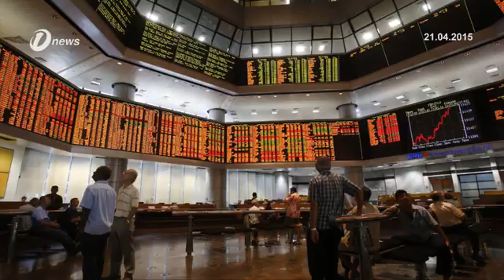Public Bank Berhad Surprises With 2015 First Quarter Results Announcement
Public Bank Berhad's pre-tax profit for the first quarter ended March 31st, 2015 grew by 12.2 per cent to 1.49 billion ringgit compared to 1.34 billion ringgit a year ago.